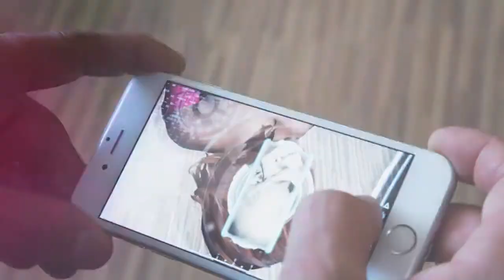CS:AR - Crime is everywhere - Trailer - out soon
Now available for Download